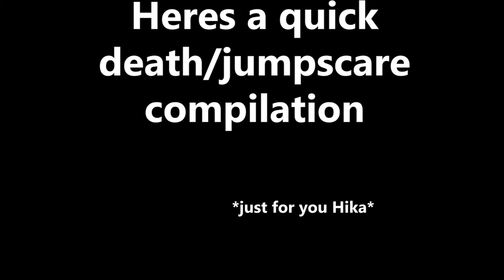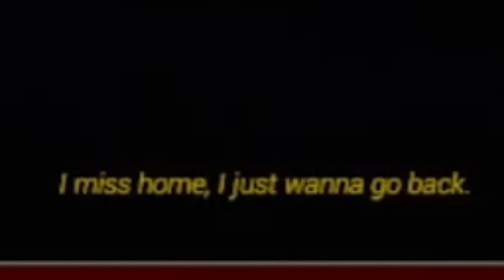The struggle was real || Hikaru Hayashi 『Escape the Ayuwoki』 Clips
A small clip compilation of various fails and funny moments from Hika's Ayuwoki stream! It's a bit late but bear with me.
Go show Hika some love on his socials!